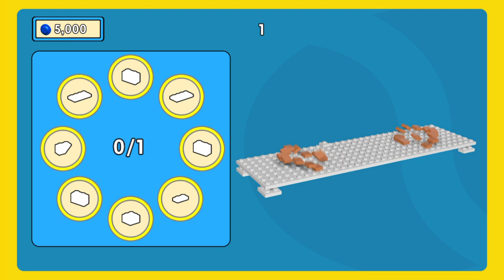Gamer Girl Rimmer Plays The Lego Movie Video Game (Part 2)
Level 1  - Bricksburg Construction